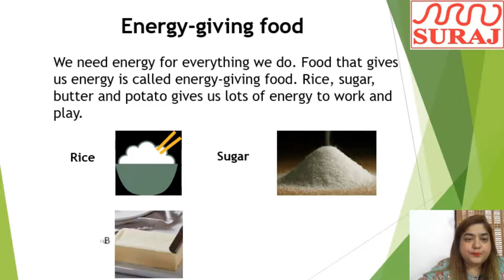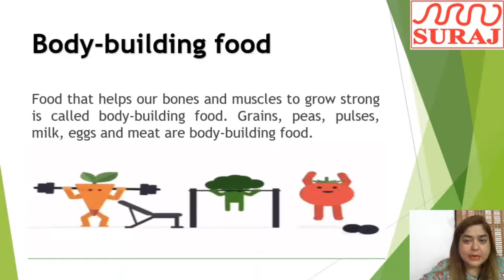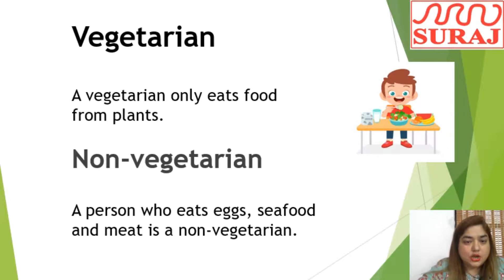Class - 2 S .St ( Food Groups)